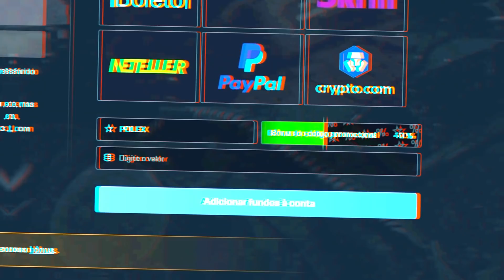Blacked Out 🖤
⭐ Meu cupom: POLEX (Ganhe 40% de bônus)